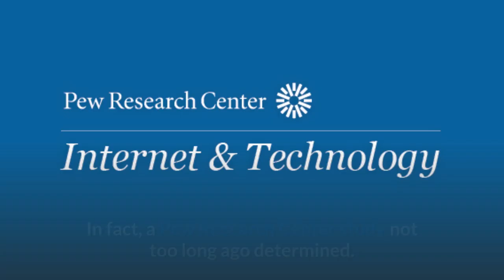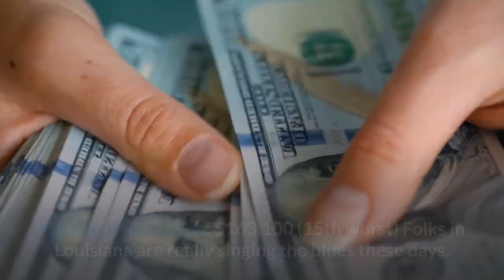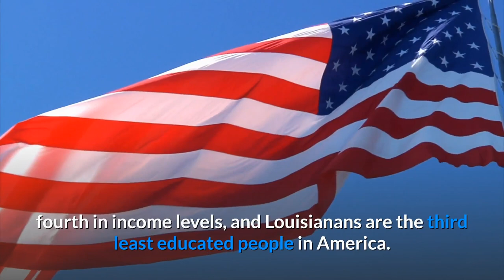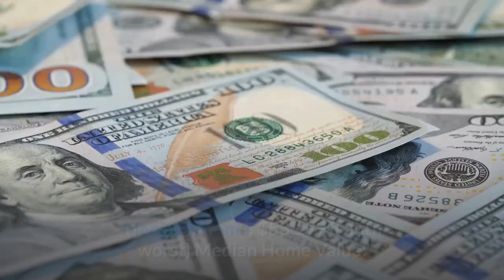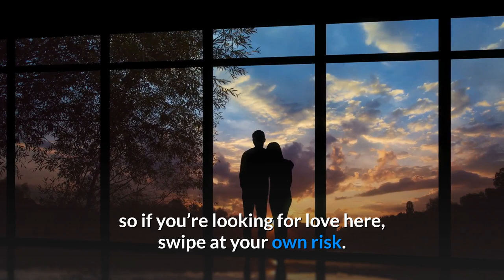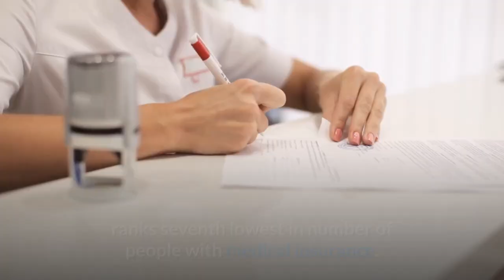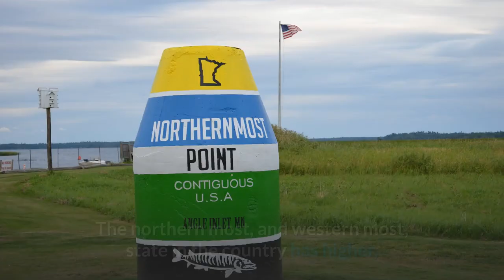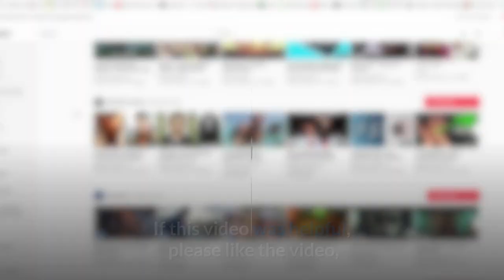Top 10 Worst states to live in America 2021 2022 !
The Top 10 WORST States to live in America for 2021. These places don't have any of the best cities or small towns, but a few are also the Cheapest States in the USA!